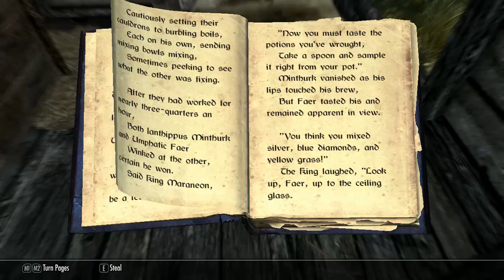TESV Skyrim with DoGGy # 3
НАЙ-СЕТНЕ Е ТУК! ДА!! СКАЙРИМ!!